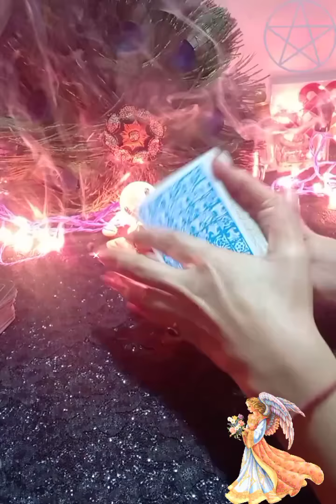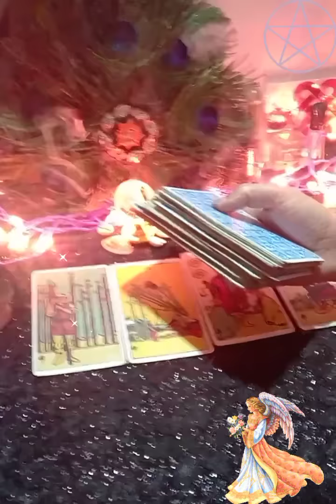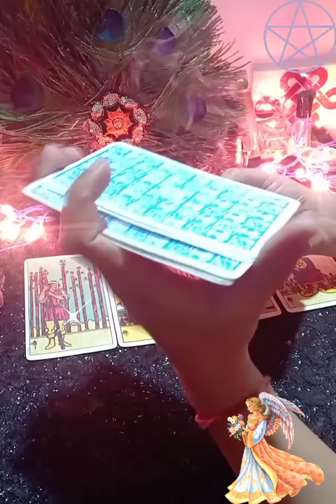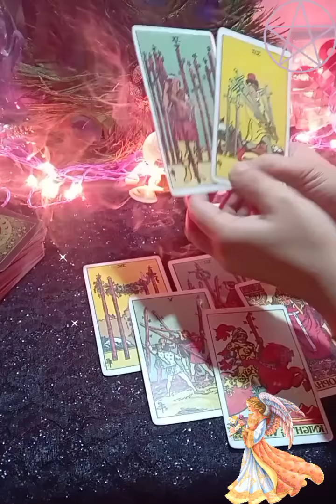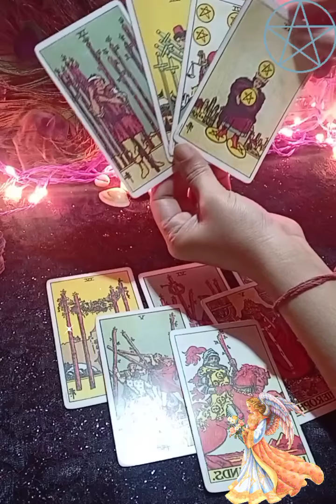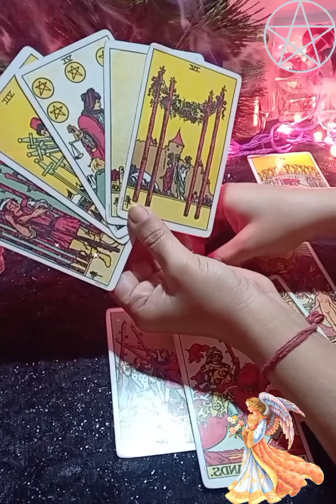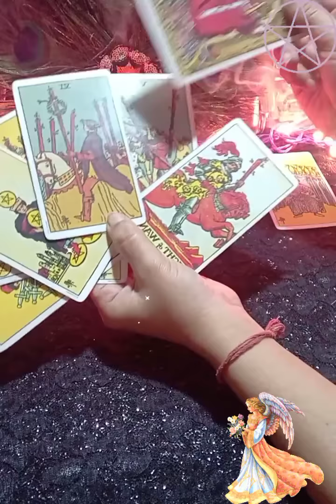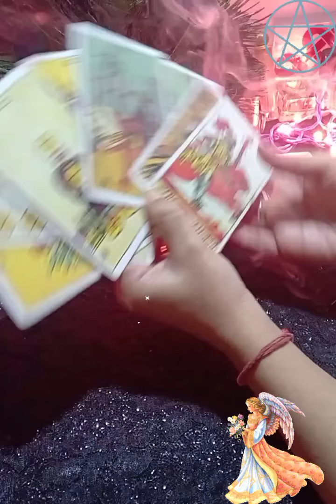🥰🦋current feeling of your partner and next action timeless❤️ reading(@MysticFairy )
Hello

kundali reading
palm reading